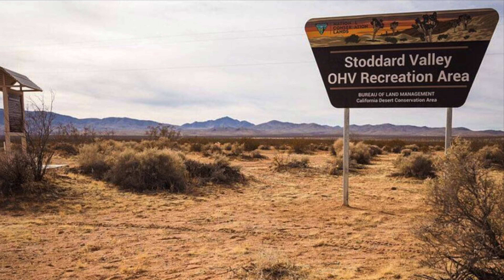LAPD Cop shoots an LAPD Cop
Camping trip gone Wrong